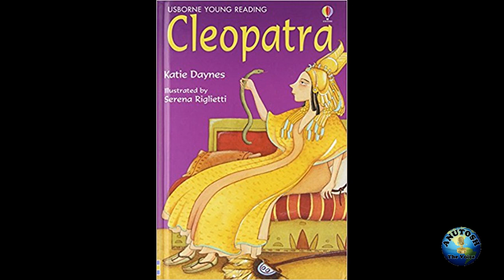CLEOPATRA: HINDI: HISTORY: ANUTOSH : क्लियोपैट्रा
Voiceover by Anutosh Mazumdar on Cleopatra VII Philopator known to history simply as Cleopatra, was the last active ruler of Ptolemaic Egypt, briefly survived as pharaoh by her son Caesarion. After her reign, Egypt became a province of the recently established Roman Empire.

This Video is not for any commercial use that make for only entertainment and social awareness purpose.